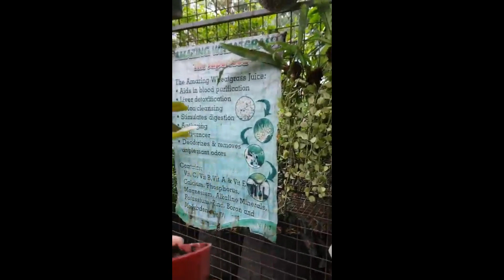Assorted garden plants at Q.C. Circle/"TIPS"sa pagaalaga ng cacti and succulent: